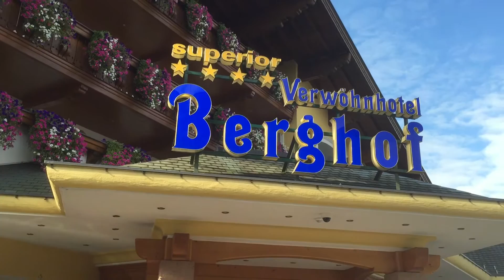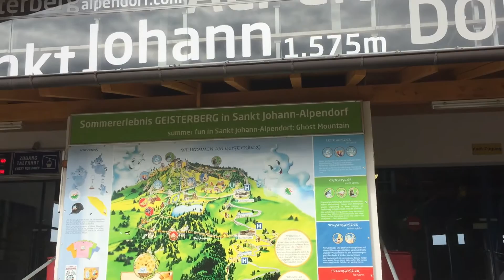Verwöhnhotel Berghof @ St. Johann im Pongau, Impressionen Herbst 2015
Verwöhnhotel Berghof @ St. Johann im Pongau, Impressionen Herbst 2015. Kommt man heute im Alpendorf in St. Johann im Pongau an – rund 60 Kilometer südlich von Salzburg – kann man sich nur schwer vorstellen, dass hier erst vor 50 Jahren das erste von mittlerweile zehn Hotels entstand: Der Berghof war die Keimzelle des Touristenortes, der heute im Winter vor allem als Einstieg in die Skiwelt Amadé mit ihren 760 Pistenkilometern geschätzt wird.